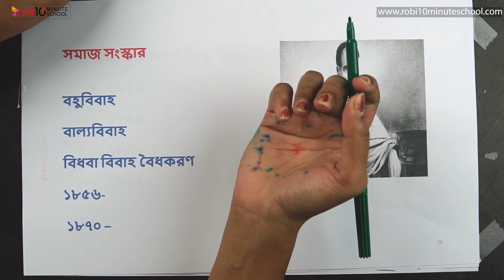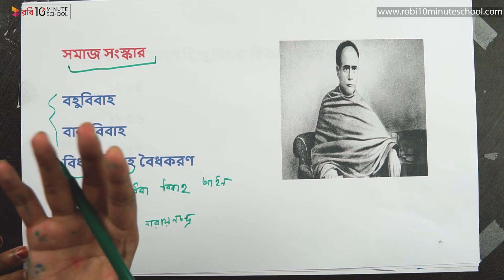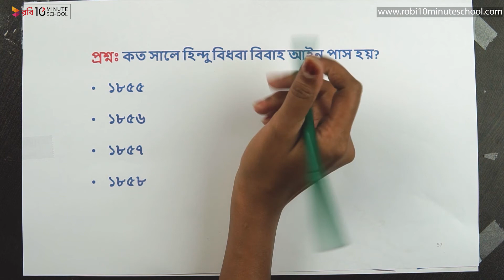০৩.২৮. অধ্যায় ৩ : ব্রিটিশ আমল- ঈশ্বরচন্দ্র বিদ্যাসাগরের সমাজ সংস্কার [HSC]